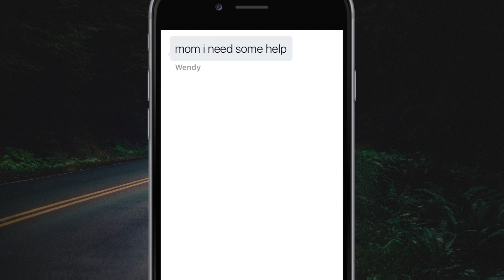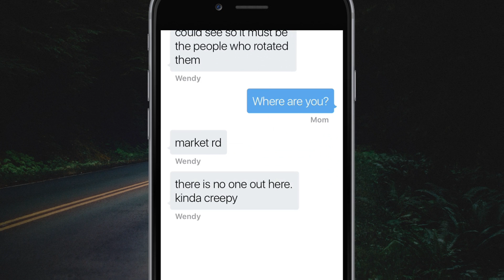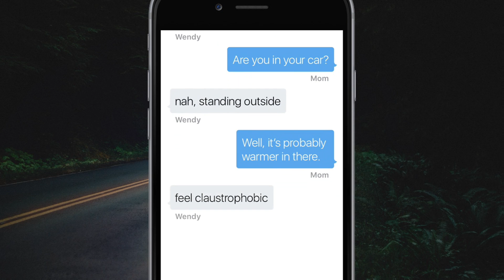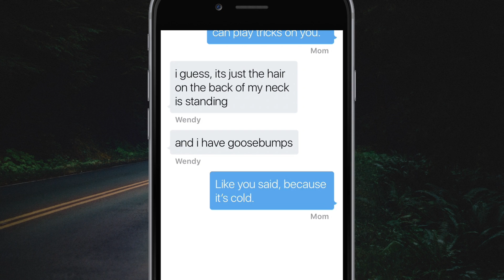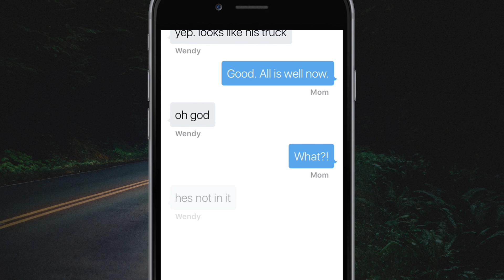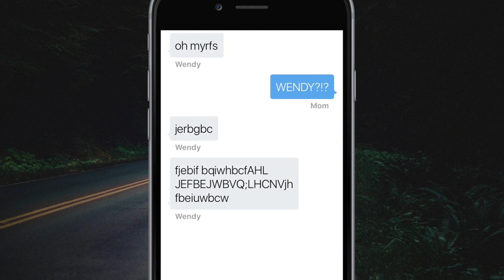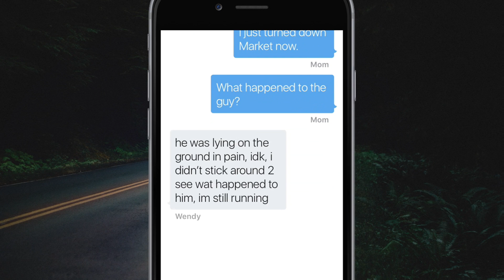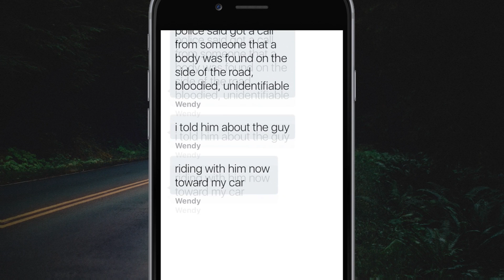Stranded | Reading HOOKED Stories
"Stranded" was written by "Cade Scott".

Mikey_Sean_
Snap:
roughpanda

I do not own the property of "Hooked" or "Hooked" stories. The purpose of this series is to share and enhance the reading experience of the stories found in the app "Hooked".